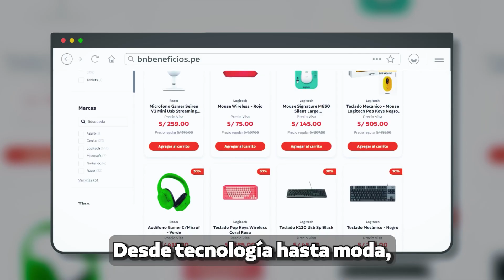¡Explora, ahorra y disfruta con BN Beneficios!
🤩 Descubre la nueva plataforma donde encontrarás increíbles descuentos y promociones exclusivas con tu tarjeta Débito BN Visa 💳